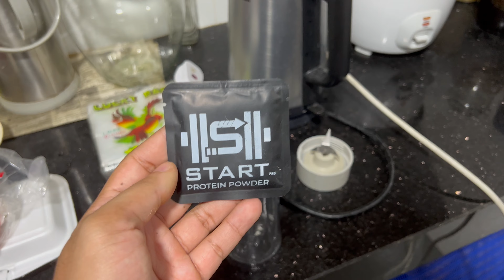Living with Income Gap: How Expensive is Myanmar for Locals and Expats?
Hello, I’m Zabu, a Burmese vlogger & content creator base in Singapore. I vlog anything and everything about my life and adventures on this channel, sharing my experiences everywhere I go. I'll also be doing more food/fitness videos along the way so stay tune for that. teamgetfat/fit ( I'm a Gemini so can't decide which one to go with )Anyway I hope you learn a thing or two from my experiences.

SOCIALS